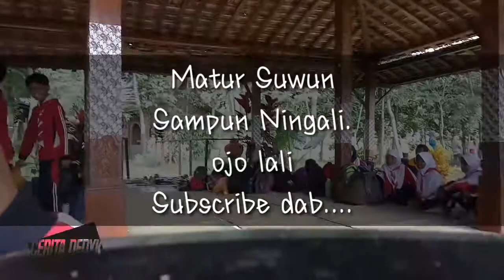Salam Pramuka, Yel Yel keren anak SD Karangwuluh Temon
Ya ini, adalah salah satu cerita saat aku ambil job sampingan aku. Keren Cuy. Anak kecil aja bisa sekreatif ini.